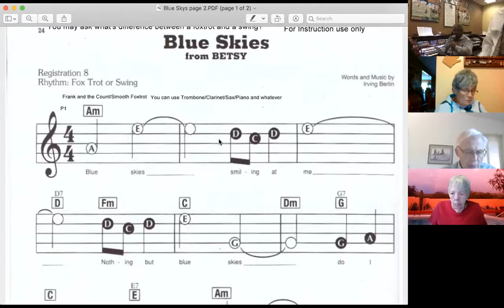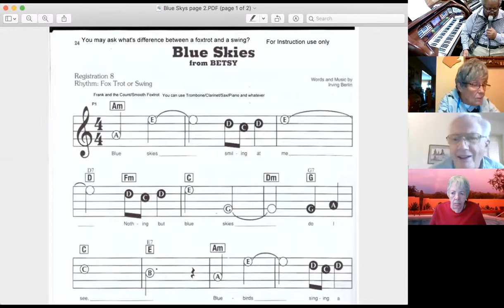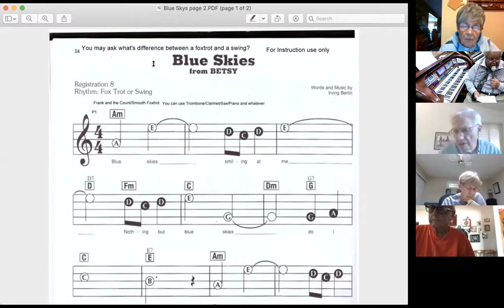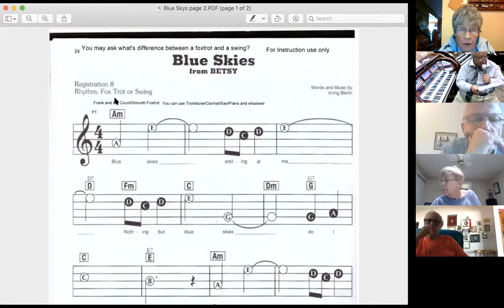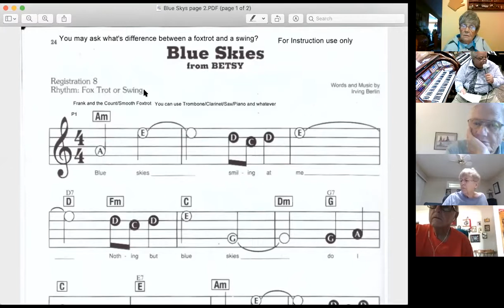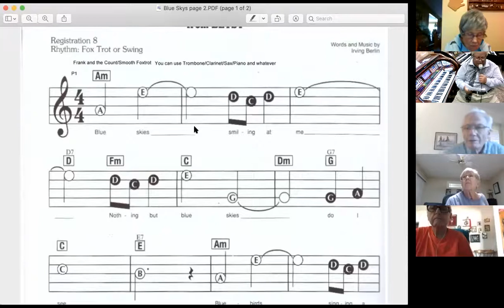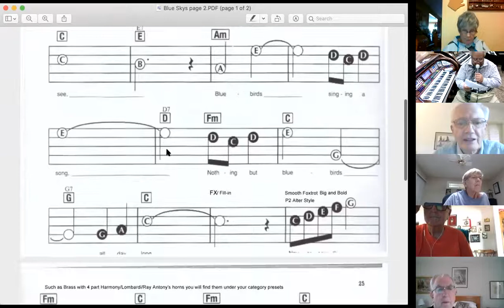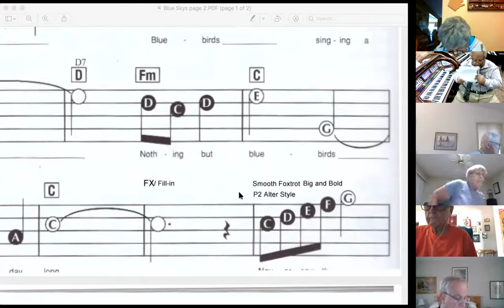Jerome's Virtual Class (July, 21 2020)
Jerome's class featuring the song, "Blue Skies". Learn the difference between a fox trot and a swing style.